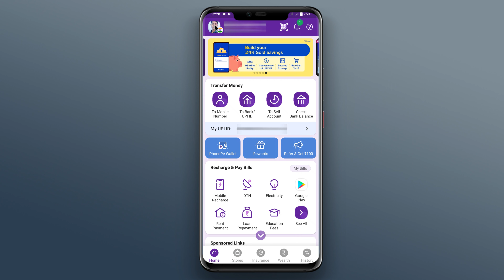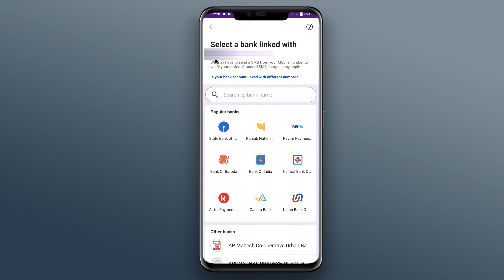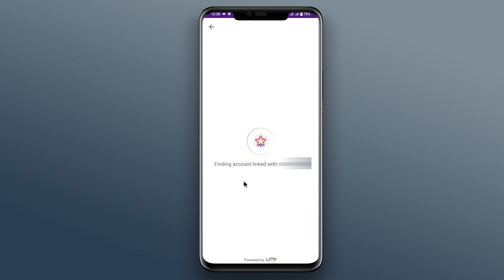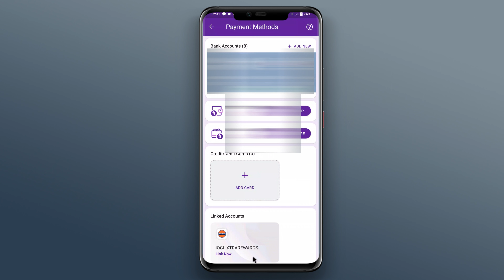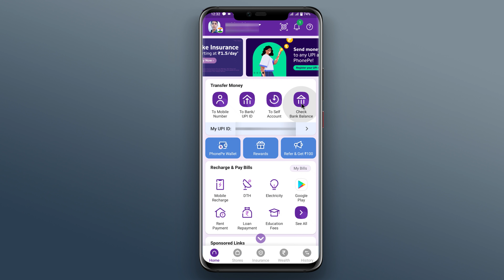Fino Payment Bank UPI Registration | How to Register UPI in PhonePe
fino payment bank phonepe upi registration | how to register for upi in fino bank account | phonepe upi kaise activate kare | fino payment bank ka upi kaise activate kare

Topics:-
fino payment bank upi registration
how to register for upi in phonepe app
phonepe upi registration online
phonepe me upi kaise activate kare
how to register for fino payment bank upi
fino payment bank upi

So, I Hope This Video is Helpful For You